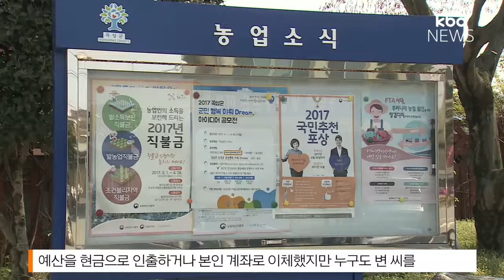예산 2억 횡령해 주식 투자... 곡성 공무원 적발